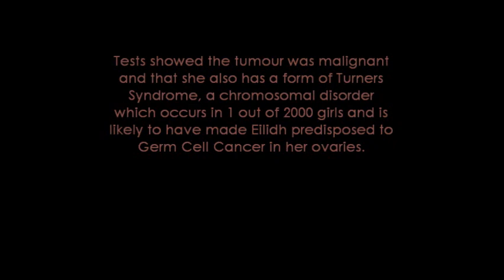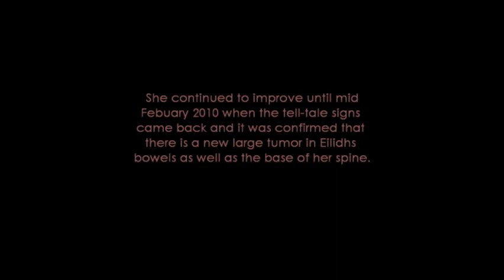Eilidh Brown Appeal. - Simone Lahbib.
UPDATE: March 25th 2010:

My beautiful niece Eilidh lost her year long battle with cancer today and passed away peacefully this morning, Thursday 25th March 2010 at 5.30am, 9 days before her 16th birthday. Her last words were "I love you!'' and her passing was beautiful. She left with a smile on her face.

For those of you who didn't know her, she was the most extraordinary, loving, sweet, faithful and brave young girl. Who always thought of others before herself. She said recently to her mum, ".. I don't want to leave you mummy, but I'm going to have to. But I promise, no matter how hard it is, I'll send you a message from heaven to let you know I'm ok, so your heart stops breaking"

Today it feels like our hearts will never stop breaking!

Darling Eilidh, all your family and all your friends will miss you so, so much. We will never stop loving you and will never ever forget you!

Rest in peace my angel
-Simone Lahbib.

This is just to let other people know about the situation.
So if you have watched this video please read Simones message and check out the Websites below.
And help if you can!

Message From Simone:
''Dear friends, I'm launching an appeal on behalf of my beautiful niece Eilidh who is 15 and has been battling cancer for the past year. If you can help in any way at all please, please do. I thank you from the bottom of my heart. Simone xxx"

Thank's :)